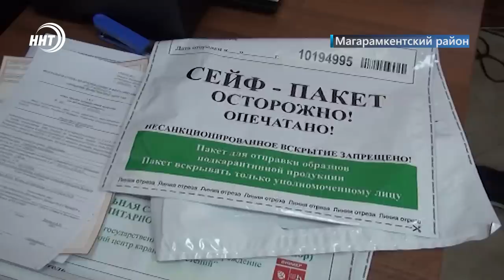Новости Дагестана за 6.11.2023 год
1. По трем статьям! Задержаны более 200 участников беспорядков в аэропорту Махачкалы.
2. Опасные овощи! Более 160 тыс. тонн груза проконтролировано за месяц Россельхознадзором республики на госгранице.
3. Дорога в удовольствие! 8 км асфальтированного участка ввели в эксплуатацию в Левашинском районе.
4. Стенка на стенку! Борцы Дагестана выиграли в матчевой встрече у команды из Северной Осетии.